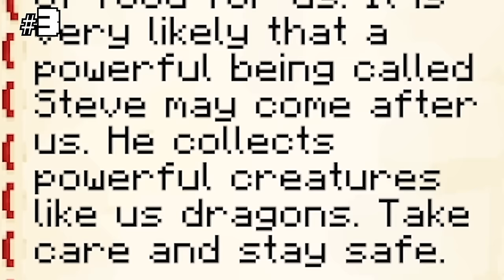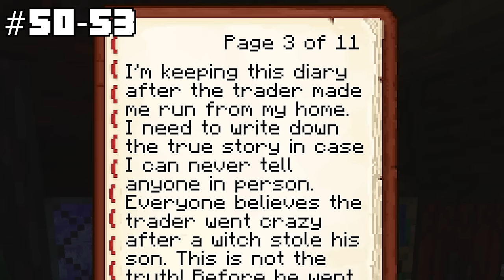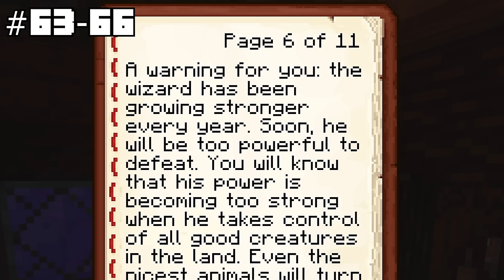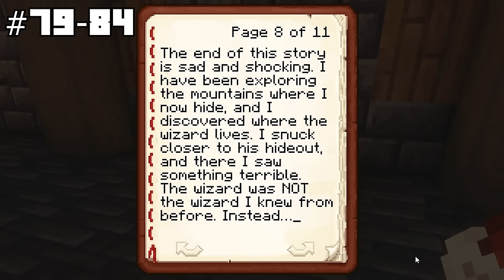I Survived 1000 DAYS as a DUCK in HARDCORE Minecraft! - Feathery Mobs Compilation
In this video, I, Zozo attempt to survive 100 days as a duck in Hardcore Minecraft!

0:00:00 100 DAYS as a DUCK
0:28:57 100 DAYS as a WARDEN DRAGON
1:05:09 100 DAYS as a WITCH
1:41:38 100 DAYS as BLACK PANTHER
2:04:22 100 DAYS as SPIDEY AND HIS AMAZING FRIENDS
2:38:57 100 DAYS as a LEGO MAN

minecraft